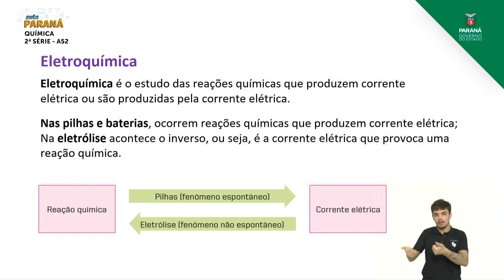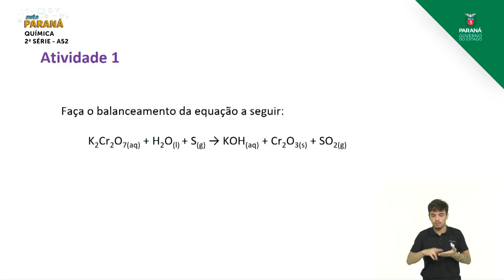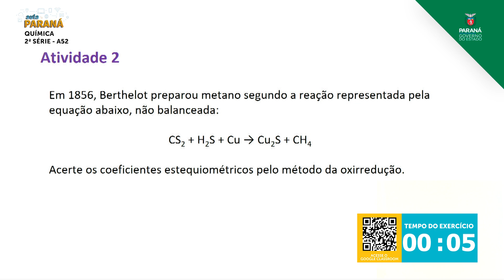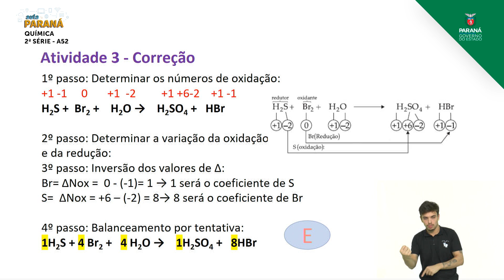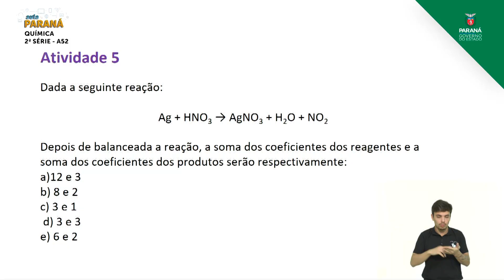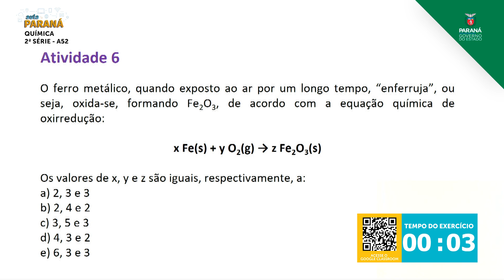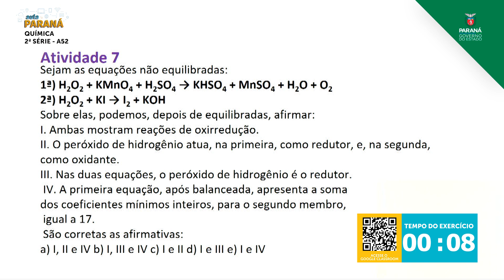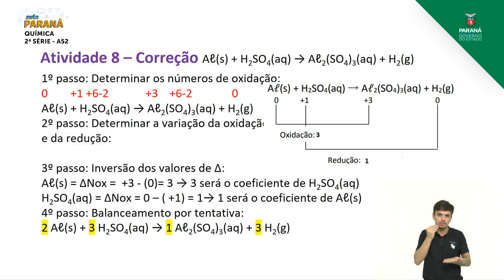2ª Série | Química | Aula 52 - Eletroquímica - Parte 1